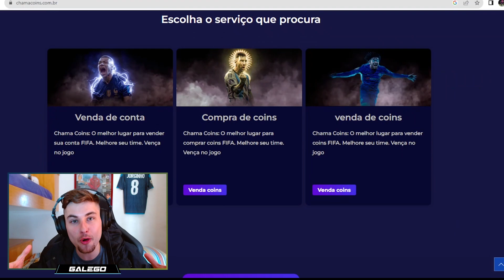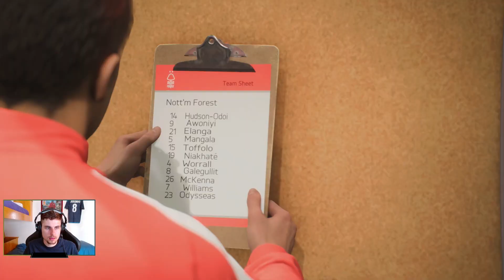ESTRÉIA NA PREMIERE LEAGUE CONTRA O ARSENAL! Modo Carreira EP.4 l FC24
Bora família!
Estréia de Galegullit na PL contra o Arsenal!
Mais um capítulo da história da Lenda da Galegada.
Acompanhe a preparação junto com o Galego em mais um episódio do modo carreira no FC 24

Acompanhe no canal muitos vídeos de Draft com os monstros sagrados: Ronaldo, Messi, Fenômeno, Neymar, Mbappé, Pelé, Ronaldinho, Haaland, Zidane, e muito mais!

Se ainda não se inscreveu, tá esperando o que?
Junte-se a Faumília!!!